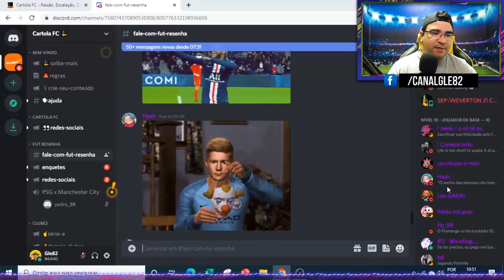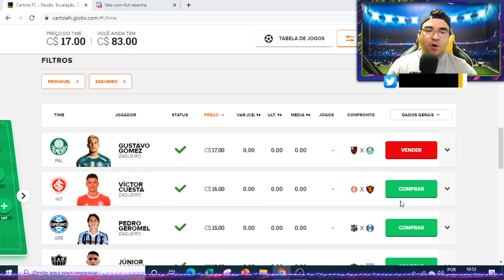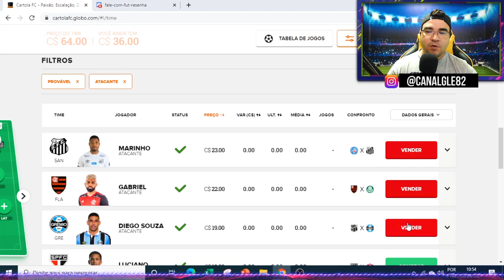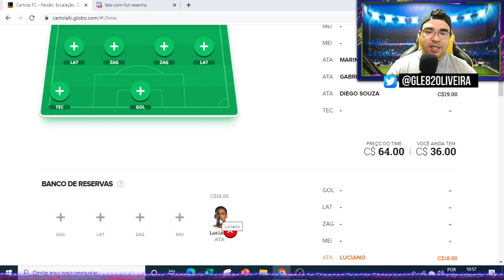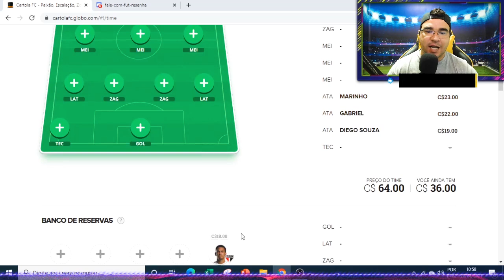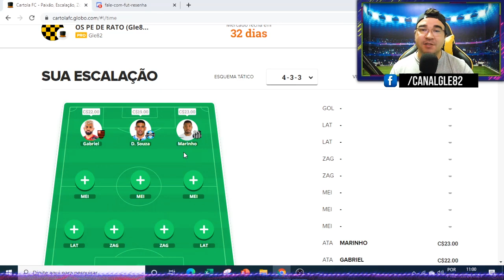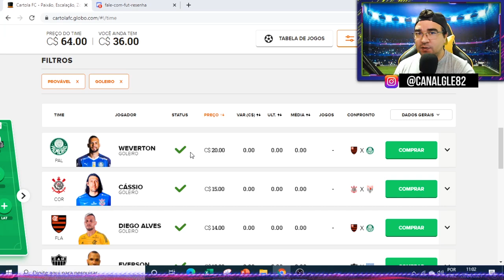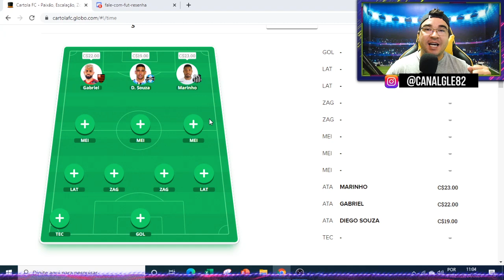CARTOLA FC 2021 ● TUDO SOBRE BANCO DE RESERVAS E MUITO MAIS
Este é o canal Gle82, onde você encontra dicas e escalações do
Cartola FC, noticias atualizadas do mercado da bola e muito mais.